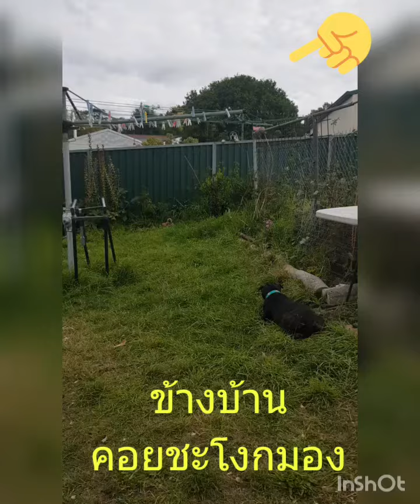เล่นกันสนั่นซอย เพื่อนบ้านเริ่มทนไม่ไหว คอยยืดคอมองวันละหลายรอบ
เด็กๆสนุกทั้งวัน เพื่อนบ้านเริ่มมีอาการ